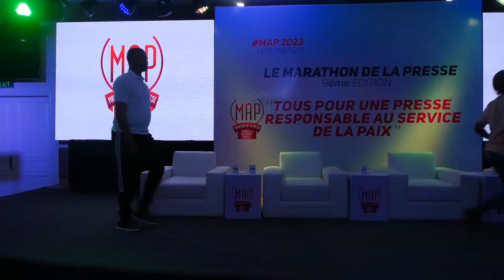LUBUMBASHI ; 9 ème édition du marathon de la presse,le GO est donné part le Maire Martin KAZEMBE